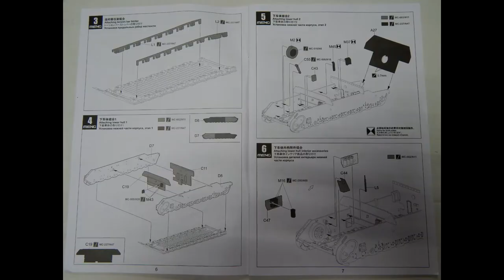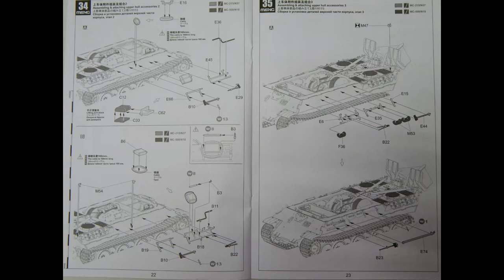SS-015 Meng 1/35 German Armored Recovery Vehicle Sd.Kfz/179 Bergepanther Ausf.A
ModelistRC.ru